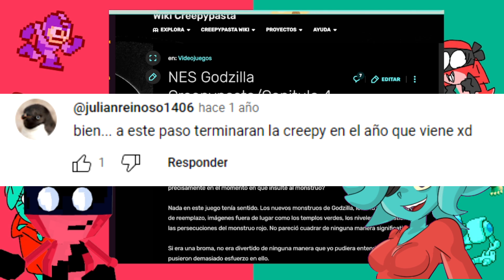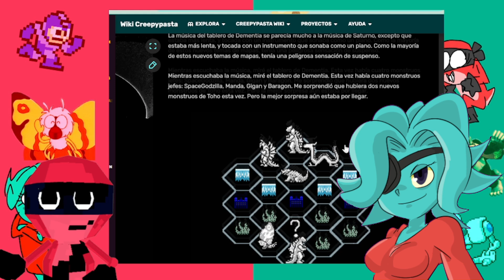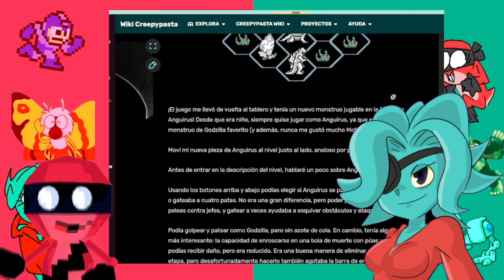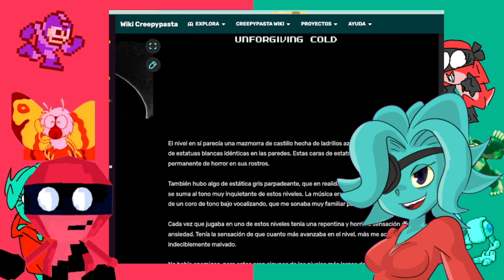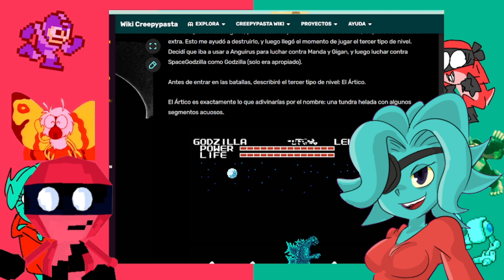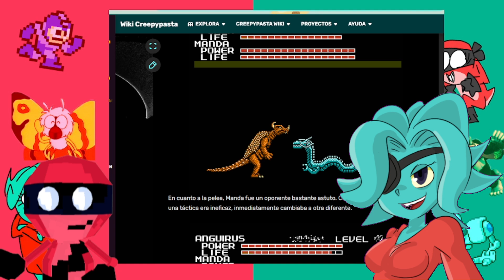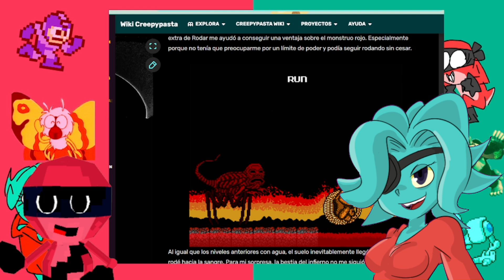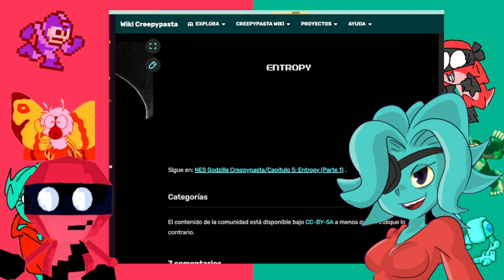Felo y Rano: Godzilla NES Creepypasta [PARTE 4] Anguirus enojado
Redes de Rano